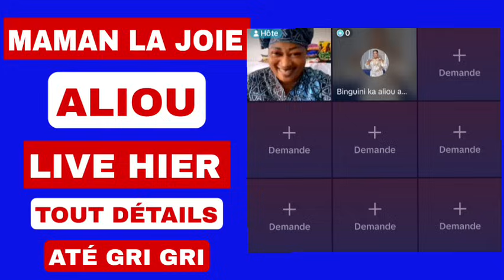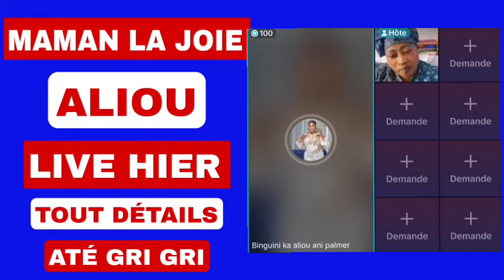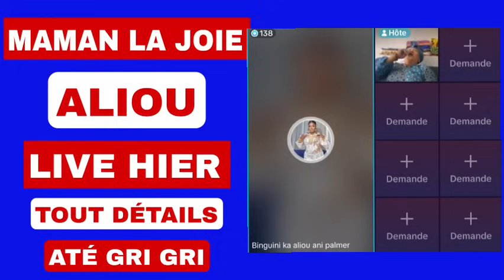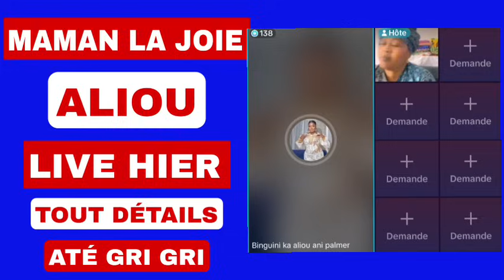MAMAN LA JOIE ALIOU LIVE HIER BIGUINI TOUT DÉTAILS ATÉ GRI GRI FANS ÉCOUTEZ